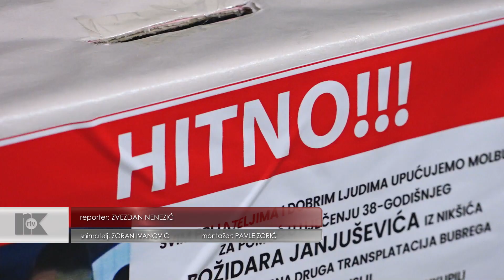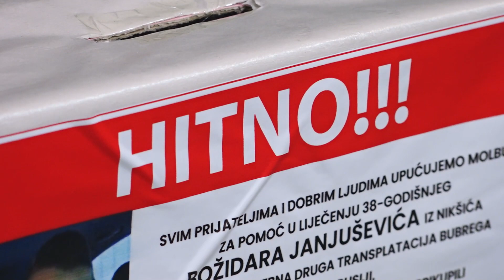POČEO HUMANITARNI FUTSAL TURNIR ZA LIJEČENJE BOŽIDARA JANJUŠEVIĆA